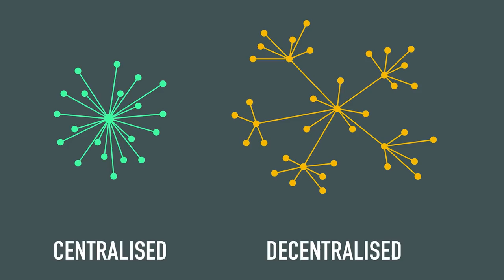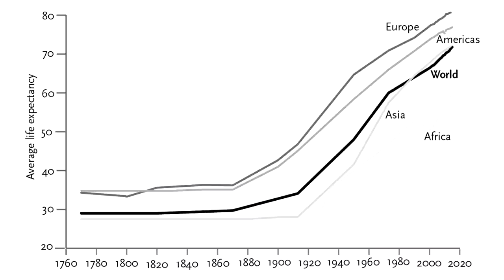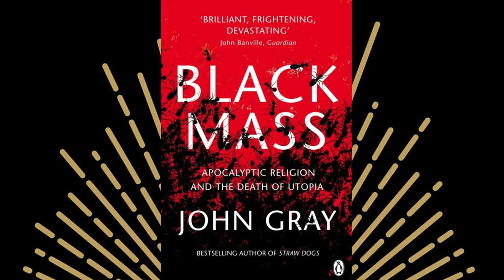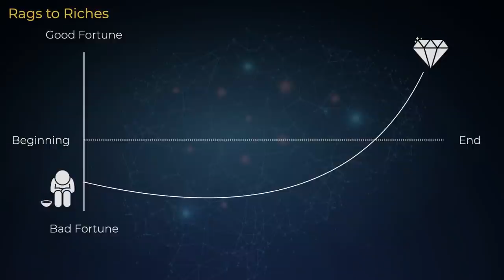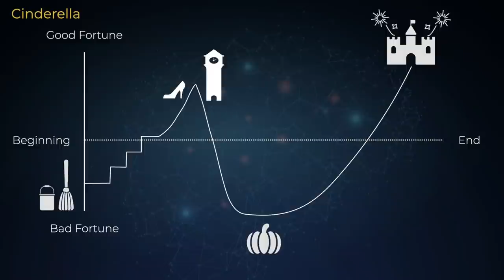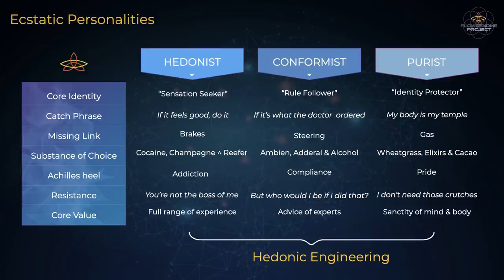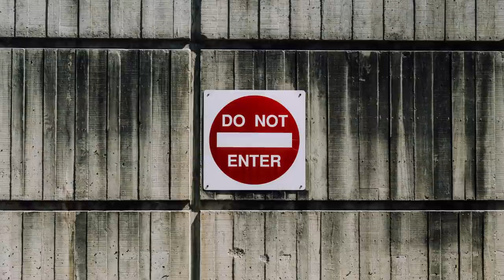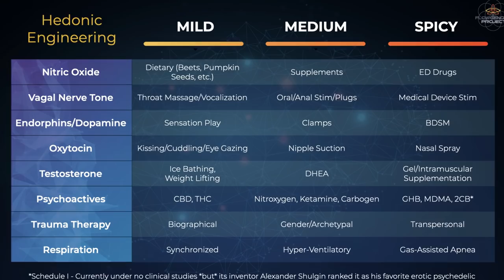Recapture the Rapture, Jamie Wheal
In the face of multiple existential threats, and a pervasive crisis of meaning, how can we reconnect to our deepest purpose and what techniques and practices can help us reboot.

Jamie Wheal is launching his new book, Recapture the Rapture, based on three principles: Choose Your Own Apocalypse, The Alchemist's Cookbook and Ethical Cult Building.

Rebel Wisdom is co-hosting the launch party for the book with Jamie on Wednesday 28th April with guests including Gabor Mate, Dennis McKenna, Douglas Rushkoff, Diane Musho Hamilton, Tyson Yunkaporta, Daniel Schmachtenberger and many more.

You can get an invite through Flow Genome Project by buying the book